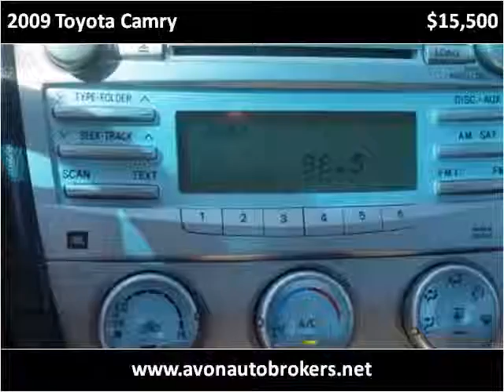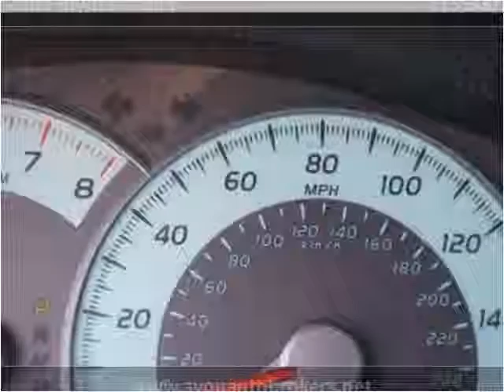2009 Toyota Camry Used Cars Avon MA